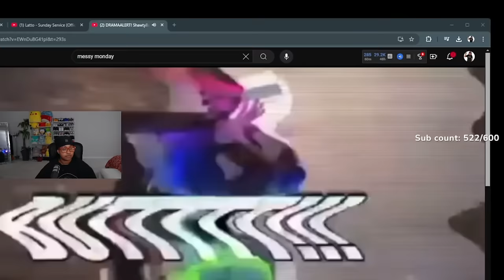DRAMAALERT! ShawtyBae sets TerriJoe up?! Halle vs DDG, LilTjay vs Kai, Dee vs Nari |MESSYMONDAY